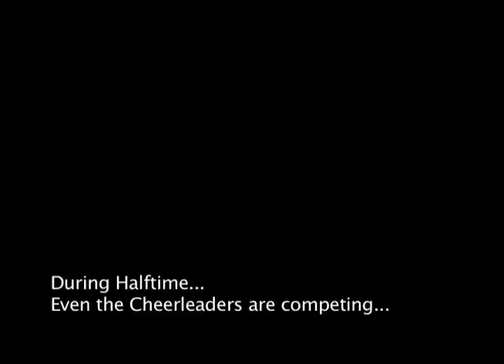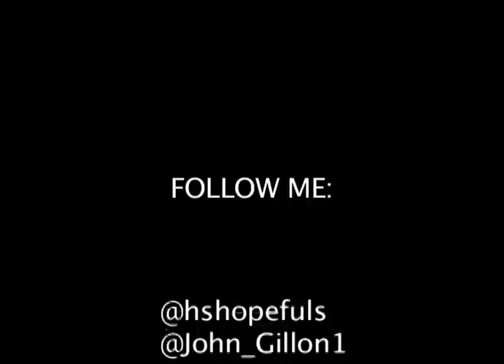High School Hopefuls: John Gillon Catches Fire...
I like to refer to John Gillon of Strake Jesuit the Robin to Rasheed Sulaimon's Batman, well on this night their roles were reverse. In a heated rivalry against St. Thomas, John Gillon caught fire scoring 21 points in the 2nd Half.